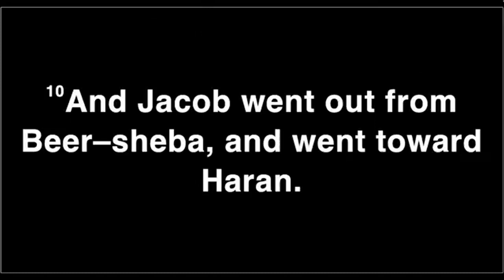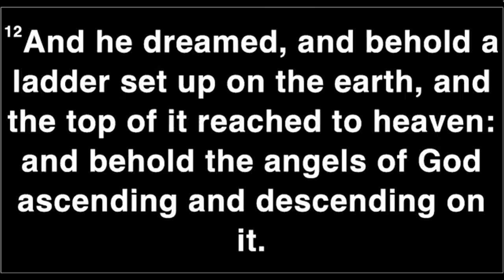"Surely, The Lord Is In This Place and I Didn't Know It" - Pastor Russell Shaw sermon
Pastor Russell Shaw of Cornerstone Missionary Baptist Church in Williamston, NC delivers a sermon entitled "Surely, The Lord Is In This Place and I Didn't Know It" (Gen. 28:10-22) on June 9, 2024